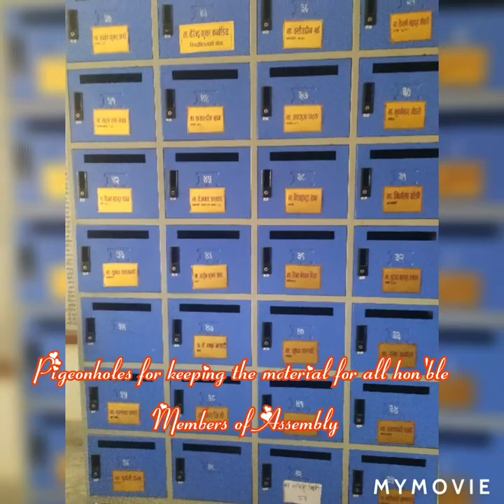Wonderful Visit. Lumbini Province Assembly and Secretariat, Nepal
Amazing experience ☺️
Exchange of knowledge, experience and skills
Understanding similarities and difference between the working process of Lumbini Province Assembly and Gandaki Province Assembly 😊🙏